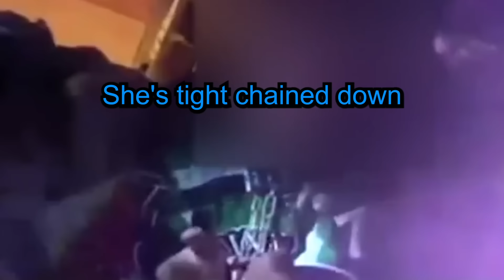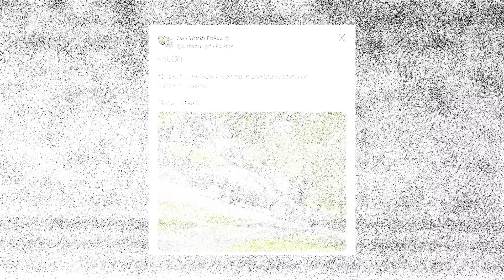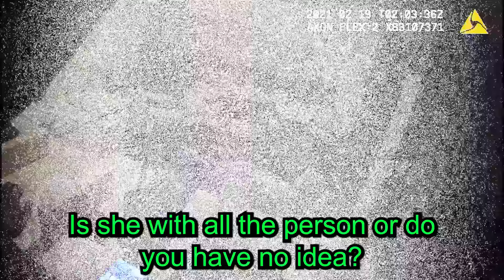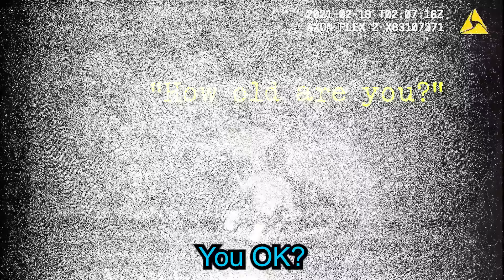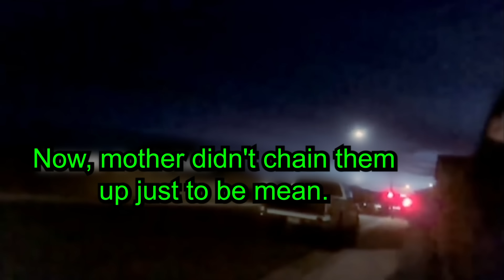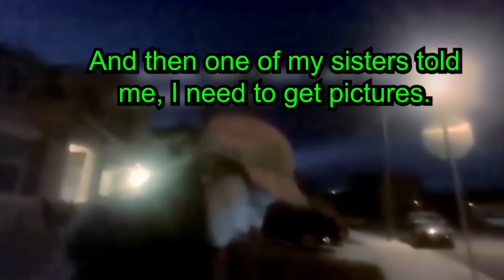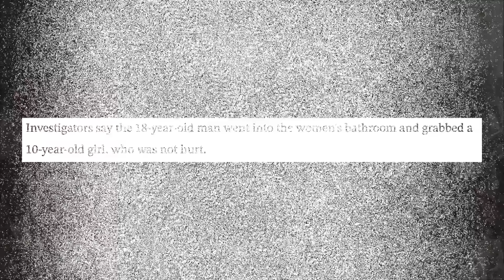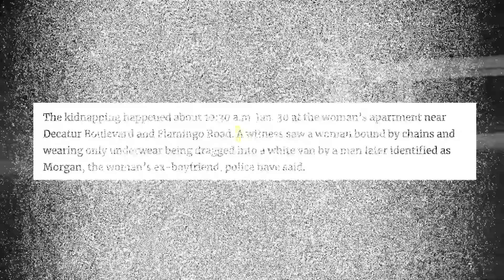When A Kidnapper Gets Caught Red Handed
🔍 Uncover the gripping tales of justice prevailing as we delve into the chilling world of crime and punishment in our latest video, "When A Kidnapper Gets Caught Red-Handed." 👀 Brace yourselves for a rollercoaster of emotions as we explore real-life incidents where criminals met their match.

🚨 In this eye-opening video, we analyze the strategies and heroic efforts that led to the apprehension of kidnappers in the act. From swift thinking by law enforcement to the courage of everyday heroes, witness the power of collective action in the face of danger.

🕵️‍♂️ Join us as we scrutinize the methods used by law enforcement and unsung heroes to bring justice to the victims and put an end to these heinous acts. Each case presents a unique set of challenges, and you'll be on the edge of your seat as we break down the events leading up to the dramatic arrests.

👏 As we celebrate the triumphs of justice, we also shed light on the resilience of survivors and the importance of community involvement in ensuring a safer society. These gripping stories serve as a reminder that when communities unite against crime, the strength of their collective voice can overcome even the darkest of challenges.

Your support keeps us motivated to bring you more captivating narratives that inspire and inform.

Together, we can raise awareness, foster community bonds, and stand united against crime.

Note: This video is intended for informational and entertainment purposes only. The investigation and legal proceedings surrounding the Medford murder case are subject to official updates and developments.

Timecodes:
0:00 - Intro
0:30 - William Mozingo
6:00 - Michael Webb
9:30 - Tyler Thompson
13:15 - David and Louise Turpin
16:52 - Andrew Jewell
25:00 - Jack Morgan